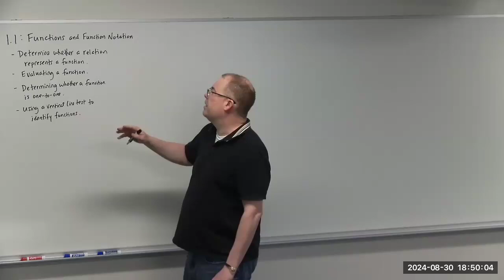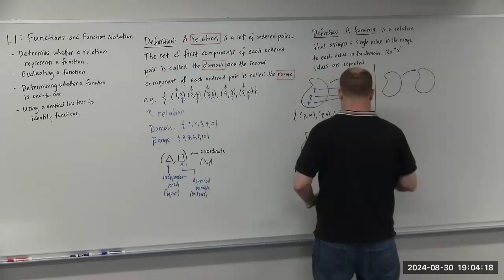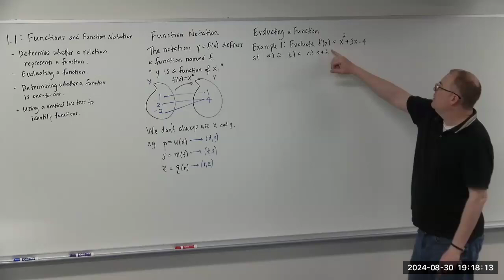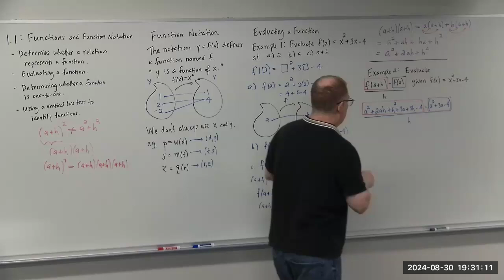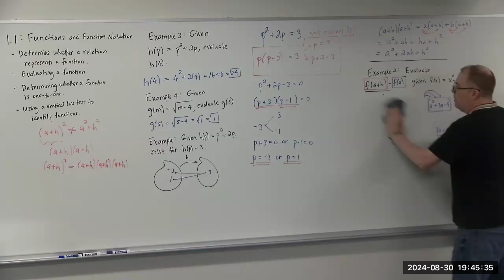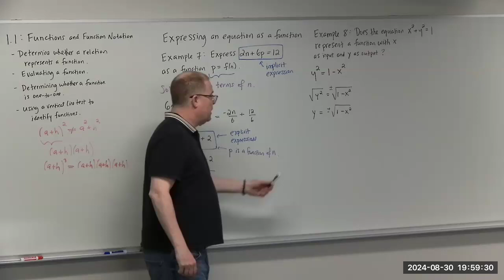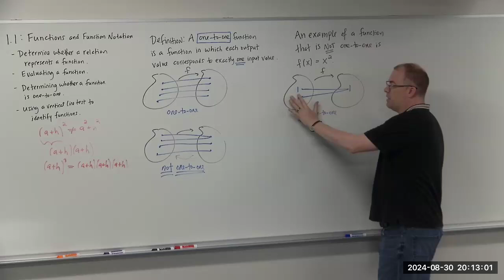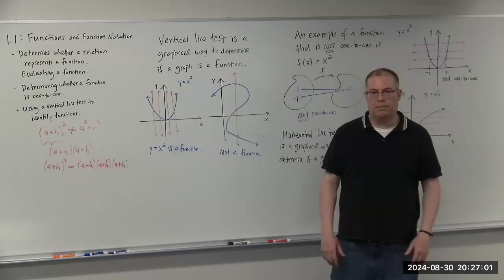College Level Precalculus - Section 1.1 (Functions and Function Notation)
Functions and Function Notation